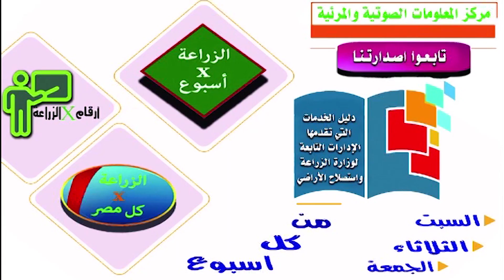الزراعة X اسبوع فيديو جراف بأهم أنشطة وزارة الزراعة من 22 الى 28 مارس 2024